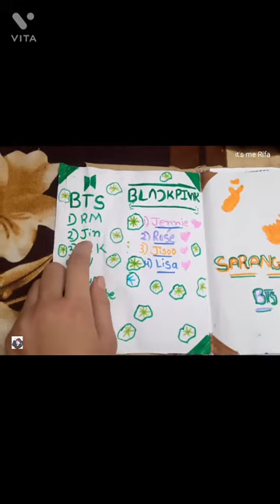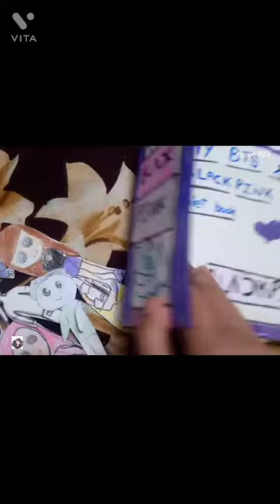My BTS and blackpink Quite book_itsmerifa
Hii friends welcome back to you All in my channel.
So here, I shown my BTS and blackpink Quite book-activity book.. Hope you impressed to watch..if yes, so Give thumbs up.

please give Your feedback to my video 👍
TRY TO LIKE OR UNLIKE VIDEO 📸

video edited by_Rifa Sohail
Video editor app_Vita
Follow me on Instagram_its me rifa 224
Follow me on facebook_itsmerifa
×Give your feedback to my video

Music name_Walking in a winter